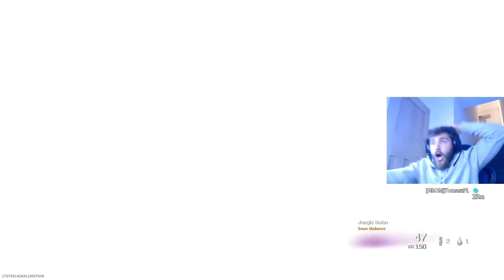Warzone ZRG Meta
PS5 PLAYER
KD 3.35
WINS 300 +